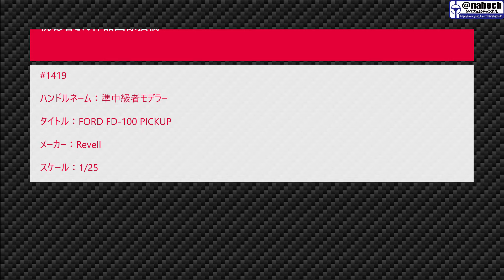#44 FORD GT40 1/12 MAGNIFIER なべさんnabe-sanのチャンネル【プラモデル】